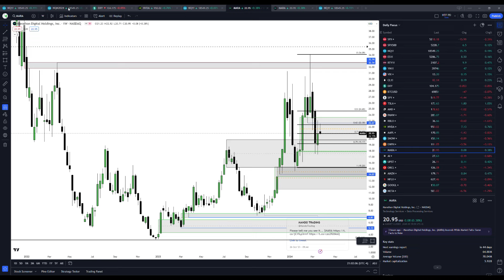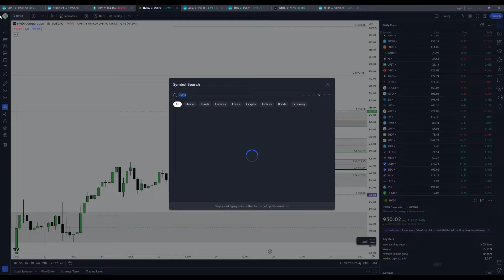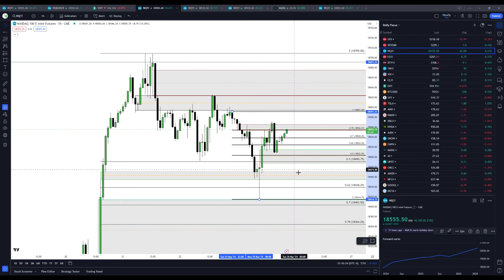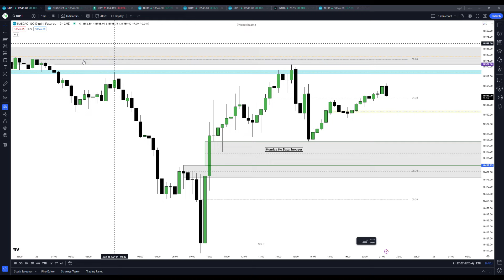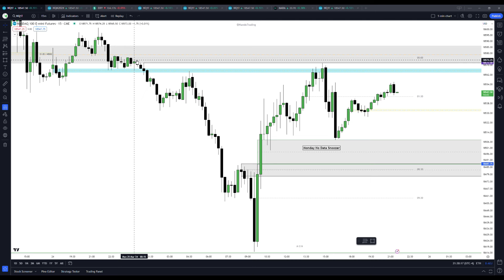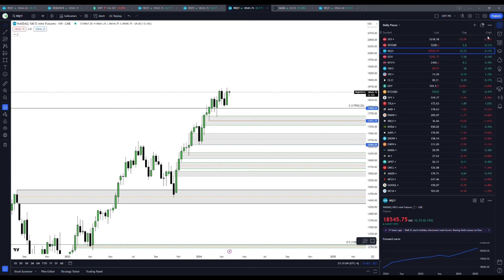Becoming An Independent Trader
Proud Partner of NinjaTrader!

@MandoTrading on Twitter, TikTok and Instagram!

msha.ke/mandotrading